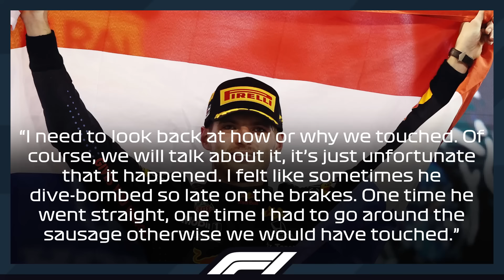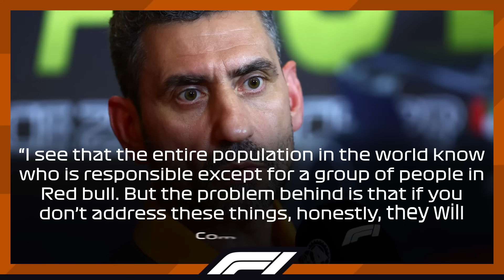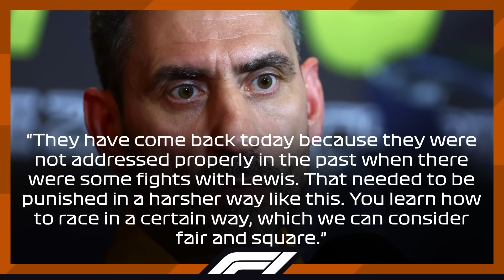F1 Drivers & Teams FED UP with Verstappen's UNACCEPTABLE DRIVING!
The Austrian GP has turned out to be one of the most controversial races in 2024, especially in the closing stages when Norris and Verstappen were fighting fiercely for the win but the Dutchman decided to take his elbows out, resulting in Norris ending his race while Max dropping down to P5. However, with Verstappen ultimately getting out as the winner of this event and extending the lead to both Norris and Leclerc for additional 10 points, Norris will have a lot to say about this type of racing and with the field now closer than ever, could accidents like this happen more often than not?